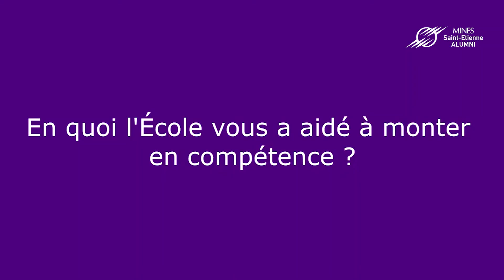Thomas Lonjaret - ISMIN EI 2010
Doctorat dans la conception de capteurs biomédicaux puis participation à deux start-ups et actuellement Ingénieur R&D et chef de projet chez Min Max Médical dans le domaine de la robotique chirurgicale
« Des labos de grande qualité, de renommée mondiale avec des conférences et des invités du monde entier… »